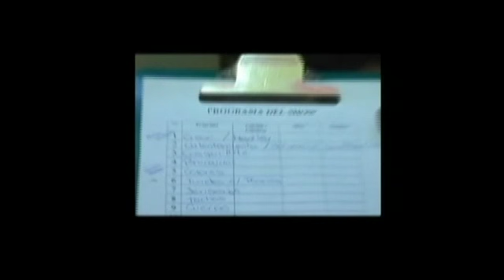Videoclip BRUCKMANN PRODUCCIONES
En este video hemos realizado un resúmen de la entrevista que nos hicieran en SOMOS EMPRESA donde se puede apreciar el profesionalismo que le damos a nuestros eventos desde la organización hasta la culminación del mismo, de como BRUCKMANN PRODUCCIONES ha ido ganado prestigio a traves del tiempo con la base del esfuerzo y trabajo en equipo de todos nuestros colaboradores y gracias a la aceptación de todos nuestros clientes.